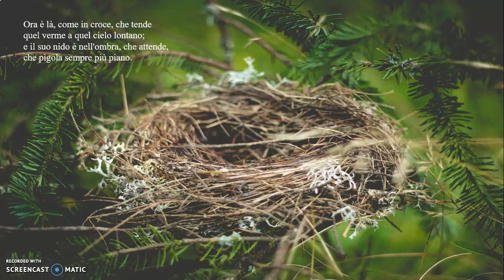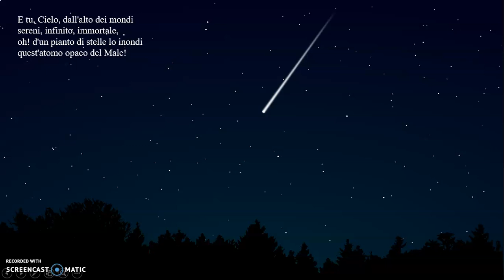X agosto di Pascoli